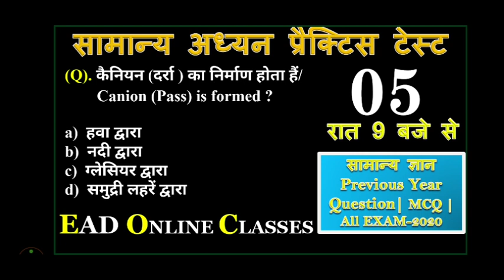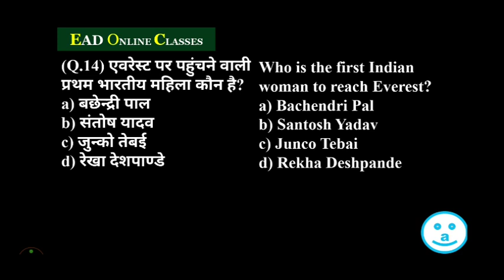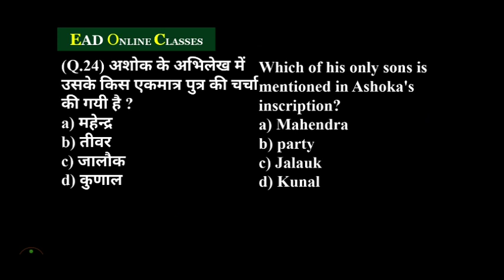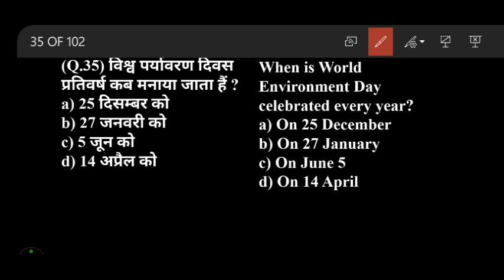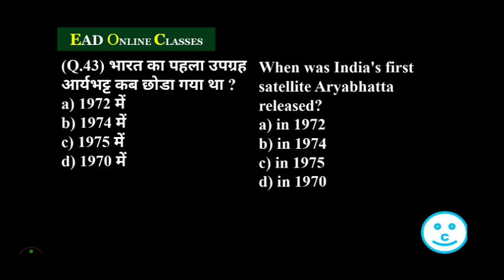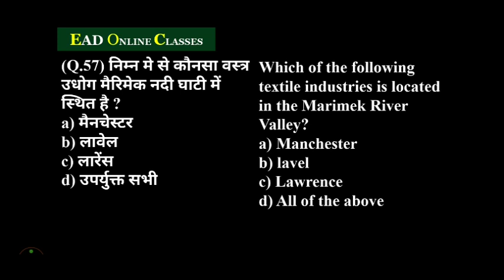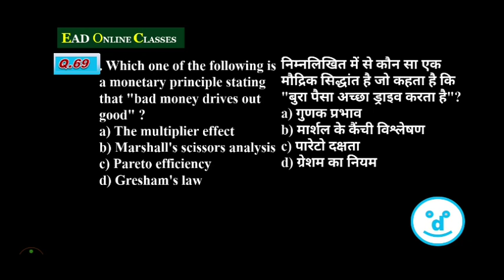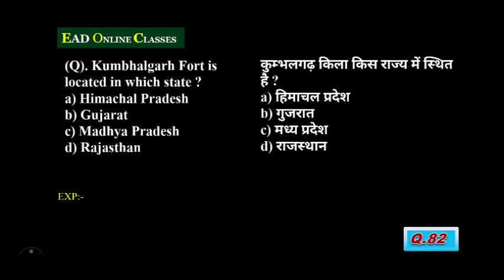GK | GS | GENERAL STUDIES | EXAM 2020